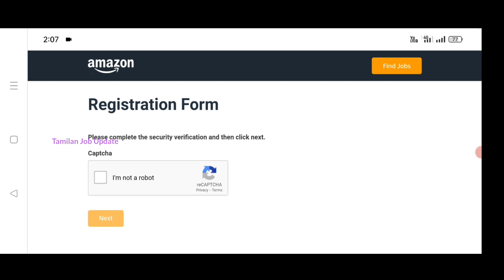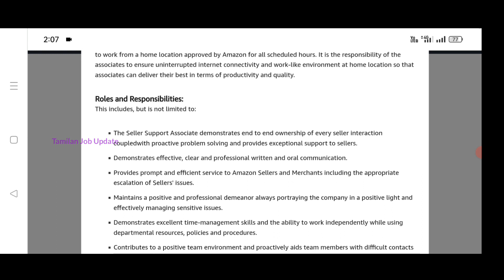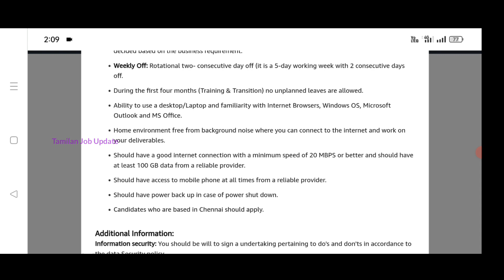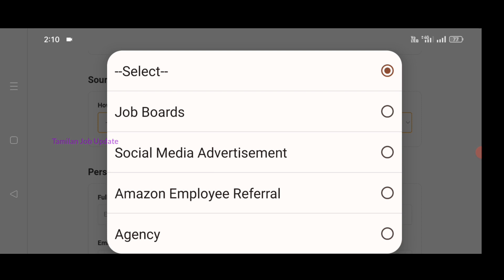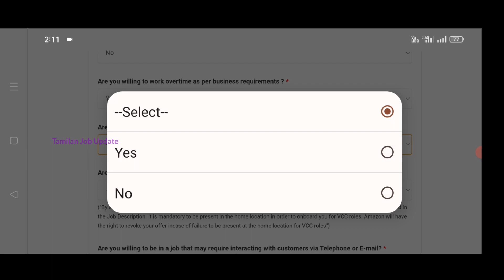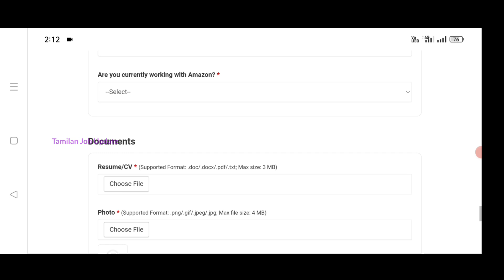👉Amazon வீட்டில் இருந்தே வேலை பார்க்கலாம்//சம்பளம்-20000//Freshers Eligible//TAMIL..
Amazon வீட்டில் இருந்தே வேலை பார்க்கலாம்..